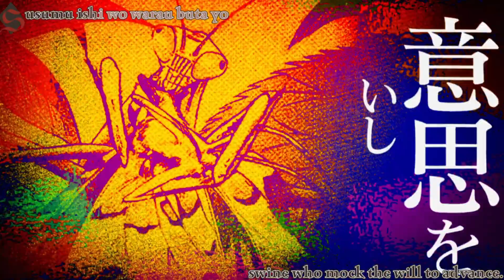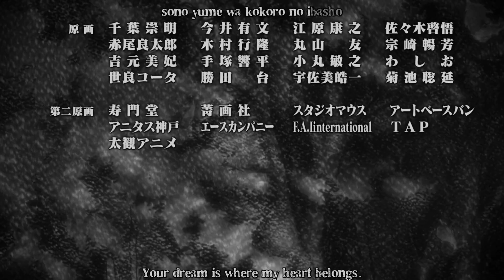Attack On Titan Is Best Streaming Animated Series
The popular Attack on Titan anime, which has aired for over 10 years and received numerous tie-ins and spinoffs, has now won a major Hollywood award.
Despite a controversial ending, Attack on Titan continues its streak of critical acclaim with its most recent accolade from the Astra TV Awards, which granted it the title of Best Streaming Animated Series.